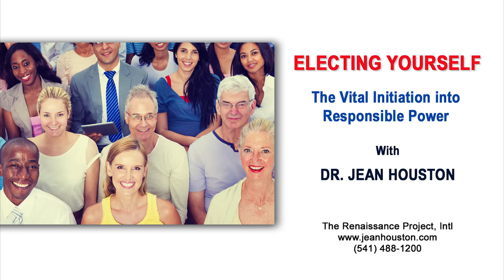Jean Houston on "Electing Yourself"